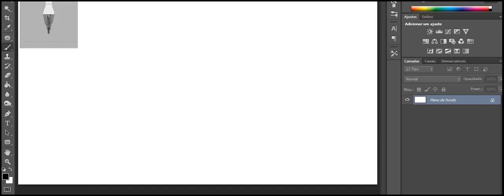Minha Luiza te amo 2019